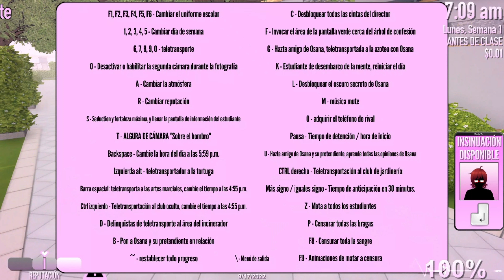Play as Custom Asu rito | Yandere Simulator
Hello everyone it's me again, now I bring you 'Asu Rito NP' + DL, I hope you like it. 🖤✅

NP
G.A.S
Strawberry🍓
Yandere Simulator Wiki
Yandere Dev
celes daishaku

DL: down